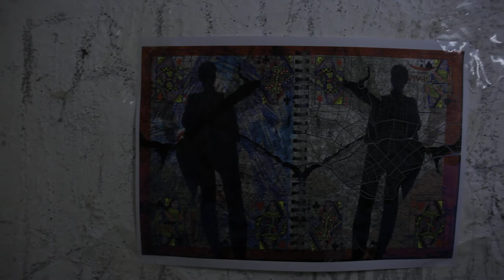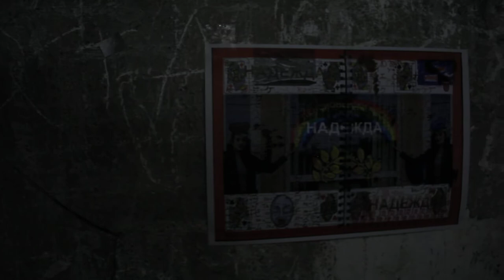ПРИПОМНЕН ПОРТРЕТ НА РОДЕН ГРАД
самостоятелна изложба на Нено Белчев
в галерия “Бункер/Бункер“
от 23. ІІ. - 07. ІІІ. 2021

(English text follows BG one.)

Информация за изложбата:
Днес, 23 февруари 2021 в галерия “Бункер/Бункер“ от примерно след 15:00 ще може да се види изложба с изображения , които са част от проекта "ПРИПОМНЕН ПОРТРЕТ НА РОДЕН ГРАД". След няколко месечно прекъсване, поради заболяване на уредника и художниците от известни нам вируси, галерията ще отвори отново своите врати (макар че няма такива буквално) за посетители. Официално откриване с коктейл няма да има, за да се избегнат скупчвания на хора! Изложбата може са се разглежда само при строго спазване на противопандемичните мерки! В изложбеното пространство се влиза по един и задължително се носи маска, каска и фенерче! Нарушителите ще бъдат наказвани! На който не му харесва да не идва да гледа – никой не караме насила!

Информация за проекта:
Проектът "ПРИПОМНЕН ПОРТРЕТ НА РОДЕН ГРАД" се осъществява с подкрепата на Национален фонд „Култура” по програма "ТВОРЧЕСКИ ИНИЦИАТИВИ" 2020!
Онлайн арт-проектът "ПРИПОМНЕН ПОРТРЕТ НА РОДЕН ГРАД" разглежда структурата на колективните спомени, които придават форма на всяко общество. Изследване на мета-паметта, което търси различни интерпретации на колективните спомени и тяхното размиване. Всички заедно си „припомняме“ и „строим“ един хипотетичен роден град, но такъв в какъвто ние никога не сме били, а проектът работи също като туристически гид. За изследователска цел проектът използва различни методи и техники на „записване“.
Проектът е от две части: първата с активното участие на публиката и втората част е извършвана само от автора на проекта!
ПЪРВА ЧАСТ е под формата на онлайн тест, който съдържа няколко въпроса. Средната стойност на всички отговори задава начина, по който ще се модифицира/обработва всяка една снимка, предоставена от хипотетичен участник в теста.
ЧАСТ ВТОРА е под формата на модифициране/обработване, манипулиране или въобще някакъв вид вмешателство и промяна във/върху фотографиите, което ще се извършва от автора на проекта, съобразно получената средна стойност от отговорите на викторината.
(Забележка: И двете части трябва да бъдат приети малко или много иронично!)

Информация за викторината:
Това не е тест за интелигентност, а простичък и забавен въпросник към онлайн арт-проект, който ще Ви отнеме не повече от две-три минути да го попълните (според мен, а според други една бира време)!
Ако решите да направите теста трябва да приемете условията за участие и да качите своя снимка, направена във Вашия роден град/село/място или в моя (Варна) или в краен случай въобще снимка от някакъв град/село/място! (Снимката всъщност може да бъде от времето на Вашите родители или предци, важното е Вие да имате права върху нея, а не тя да е изтеглена от Интернет!) След като снимката веднъж бъде качена, ще последват няколко много лесни и забавни въпроса, отнасящи се към самата снимка. Всеки от тези въпроси има списък с възможни отговори. Няма правилни или верни отговори. Целта е да се получи "средна стойност" на отговорите. Въз основа на тази "стойност" снимката ще бъде модифицирана/обработена по различни начини. Това е "структурен" или по-скоро "механичен" начин да се вземе "решение" как да се модифицира/обработи предоставената от Вас снимка.

Проектът има страница-галерия в уебсайт на Нено Белчев, също и в Инстаграм, където модифицираните/обработени снимки са "изложени" като фрагменти от дигиталния припомнен портрет на роден град.

English text:

Project information:
The online art project "REMEMBRANCE PORTRAIT OF HOMETOWN" examines the architectural structure of collective memories, which give a shape of each society. This meta-memory research investigates and gives different interpretations of the collective memories and their melting. Together we "remember" and "build" a hypothetical hometown, but one we have never been there before, and the project also works as a tourist guide. For research purposes, the project uses various "recording" methods and techniques. The project consists of two parts: the first with the active participation of the audience and the second part is carried out only by the author of the project!
PART ONE is in the form of an online test that contains several questions. The average value of all answers sets the way in which each photo provided by a hypothetical test participant will be modified/processed.
PART TWO is in the form of modification/processing, manipulation or some kind of intervention and change in/on the photographs, which will be done by the author of the project, according to the average value obtained from the answers to the quiz.

(Note: Both parts should be taken more or less ironically!)

The project "Remembrance Portrait of a Native Town" is supported by BG National Fund "CULTURE" by their programme "Creative Initiatives".